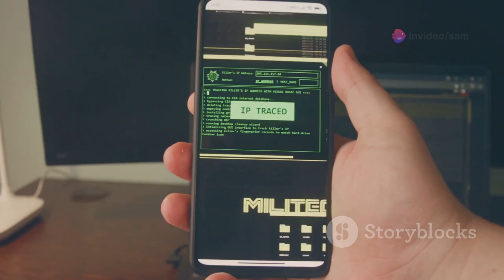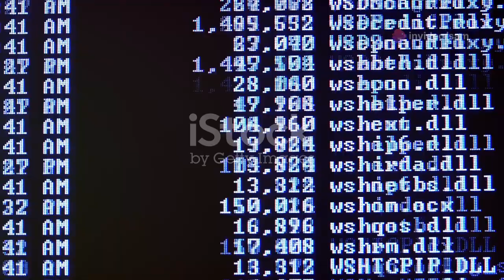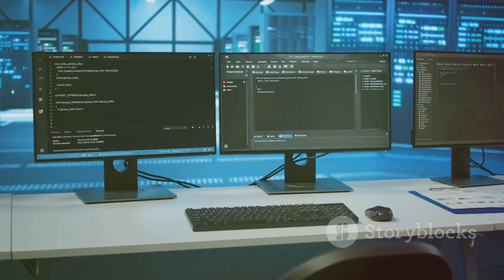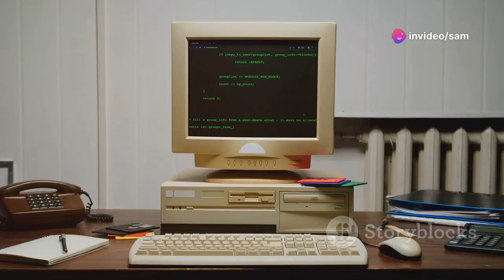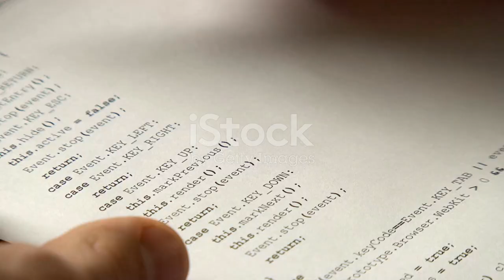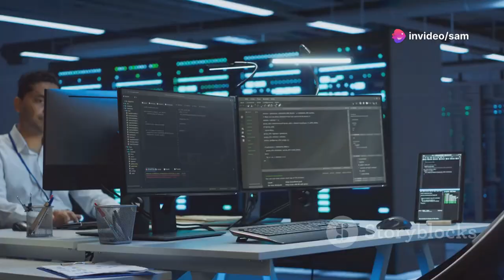2024, Mes 9, Semana 4, Desarrollo del Kernel y Emuladores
Historial semanal.